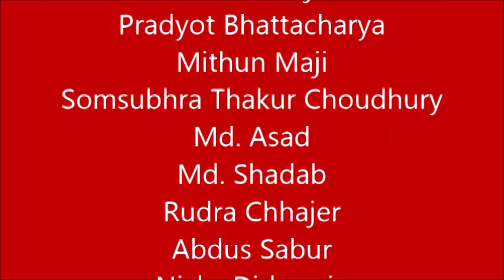DipstickTest for Diagnosis of Kala-azar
Dipstick is an indigenous strip for the diagnosis of Visceral leishmaniasis (Kala-azar). Here is a demonstration of dipstick test.